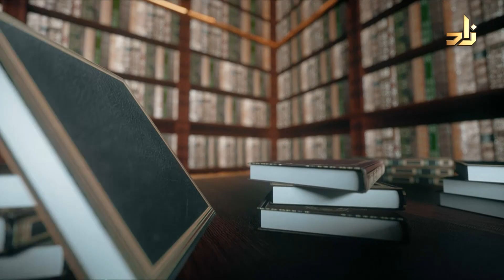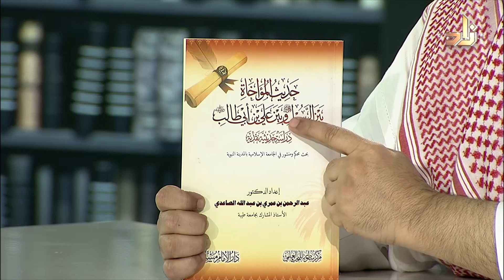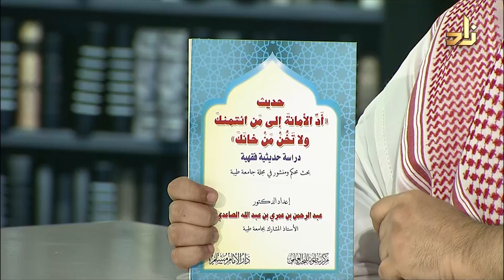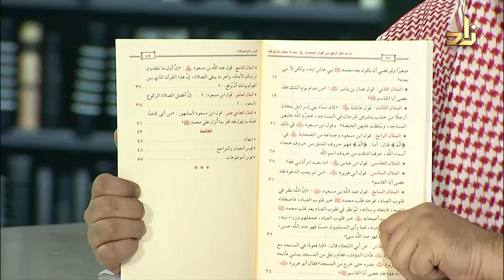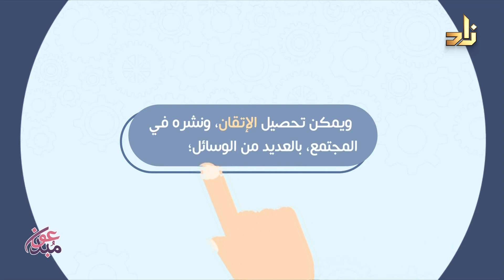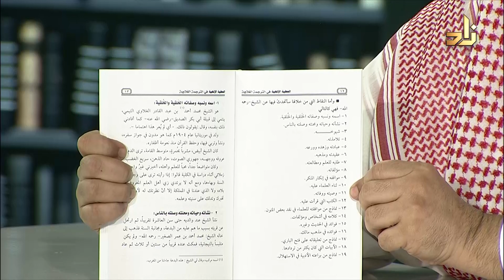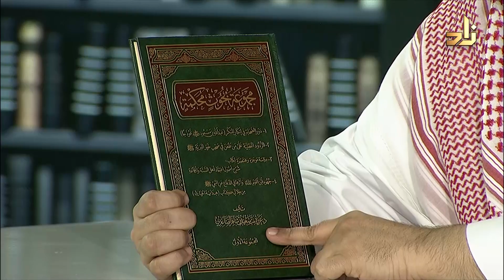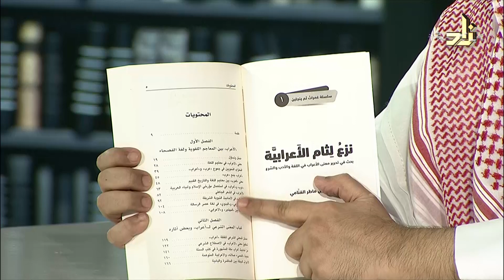برنامج الخزانة || الحلقة 450 || مع الشيخ د. عبد الله بن سالم البطاطي || تقديم : عبدالوهاب البطاطي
1 حديث المؤاخاة بين بين الرسول صلى البله رعليه وسلم وبين علي بن أبي طالب - دراسة حديثية نقدية عبد الرحمن الصاعدي - الحديث الإمام مسلم 1
2 أثر الإمام مالك وموطئه على الصحيحين وسنن أبي داود والترمذي  عبد الرحمن الصاعدي - الحديث الإمام مسلم 1
3 حديث " أد الأمانة لمن إئتمنك ولا تخن من خانك "- دراسة حديثية فقهية عبد الرحمن الصاعدي - الحديث الإمام مسلم 1
4 الحوار وأثره في الدفاع عن النبي صلى الله عليه وسلم من خلال دلائل نبوته عبد الرحمن الصاعدي - العقيدة الإمام مسلم 1
5 ما له حكم الرفع من أقوال الصحابة مما لا مجال للرأي فيه - دراسة نظرية تطبيقية عبد الرحمن الصاعدي - علوم الحديث الإمام مسلم 1
6 أيها الخطيب عبد الرحمن الصاعدي - الدعوة النصيحة 1
7 العطية الإلهية في الترجمة الغلاوية عبد الرحمن الصاعدي - التراجم - 1
8 المجموعة الثانية من سلسلة رسائل المحدث محمد أحمد بن عبد القادر الغلاوي الشنقيطي الفقيه المدني محمد أحمد الغلاوي عبد الرحمن الصاعدي العقيدة - 1
9 مجموعة بحوث محكمة - المجموعة الاولى عزيزة الصاعدي - العقيدة - 1
10 مجلة التراث النبوي - العددان الأول والثاني مجموعة من المؤلفين - الحديث وقف السنة والتراث النبوي 1
11 معجم قبيلة هذيل اللغوي هناء الشلول - الأدب زاد ناشرون وموزعون 1
12 نزع لثام الأعرابيبة تركي الغنامي - الأدب - 1

مداخلة الحلقة:
د. عبد الرحمن بن عمري الصاعدي - أستاذ الحديث بجامعة طيبة

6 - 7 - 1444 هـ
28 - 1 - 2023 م